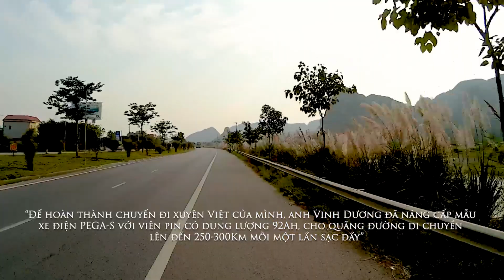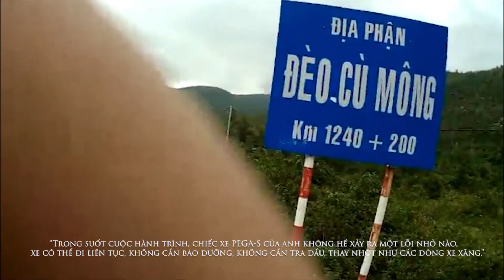NHÌN LẠI CUNG ĐƯỜNG "XUYÊN VIỆT HƠN 3000Km" ANH VINH DƯƠNG CÙNG CHIẾC XE ĐIỆN PEGA-S |XE ĐIỆN DŨNGTÔ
ADD: 426 Xã Đàn - Đống Đa - Hà Nội.
( Free Ship Nội Thành & Hỗ trợ ship Tỉnh )